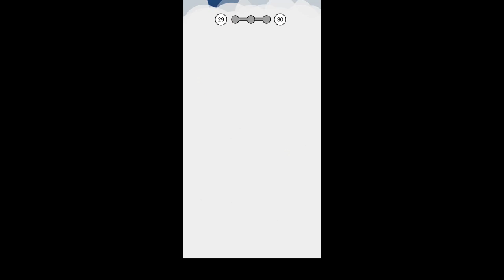Clue hunter (by Lion Studios) android gameplay walkthrough - pupugaming